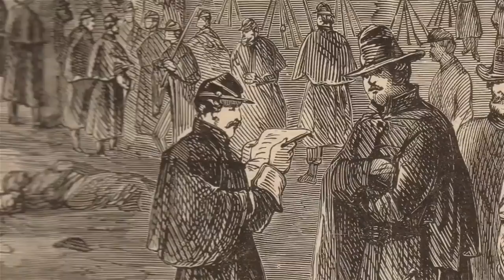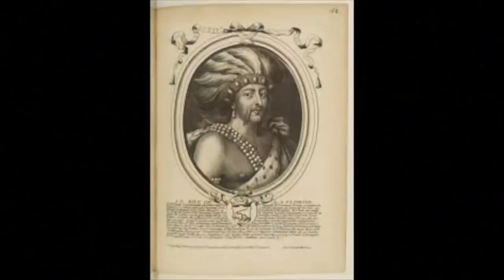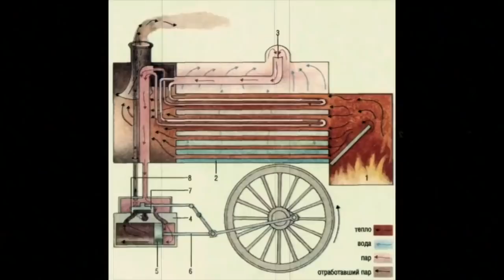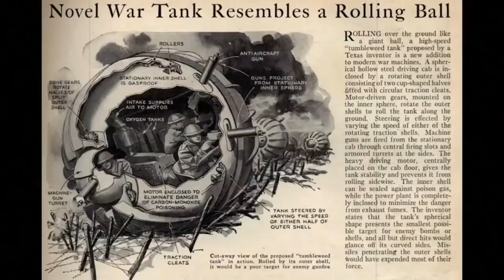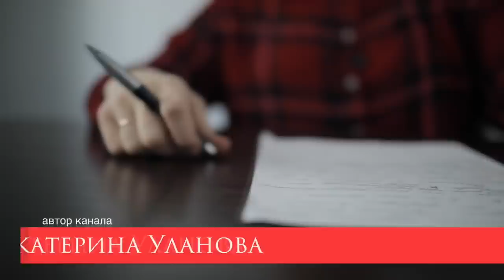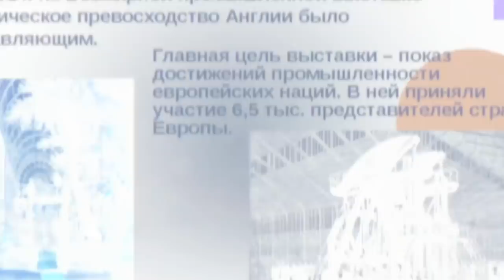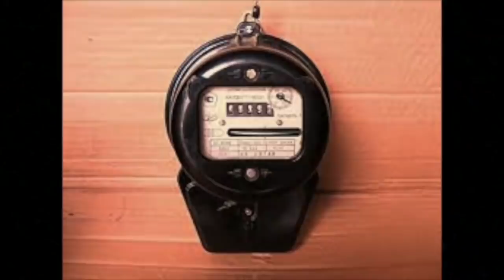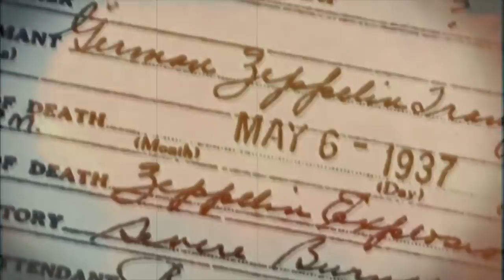XIX век глазами невольных ИНСАЙДЕРОВ. Время технологий "СТИМПАНК"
МЫ СОЦИАЛЬНЫ :
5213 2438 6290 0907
БЛАГОДАРИМ ЗА ПОМОЩЬ КАНАЛУ!!!